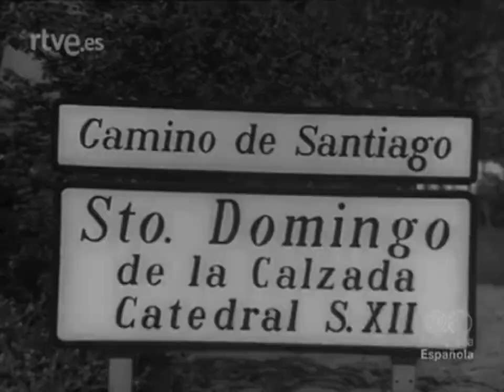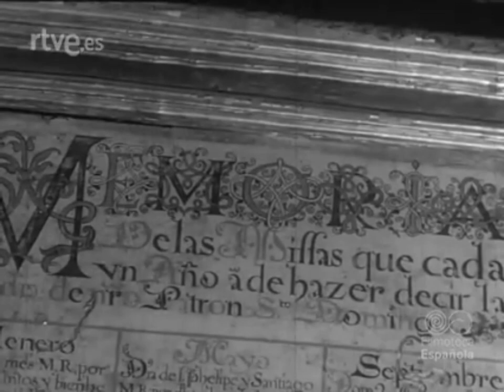Santo domingo de la calzada.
Sus fiestas, reportaje de rtve.es 1965.